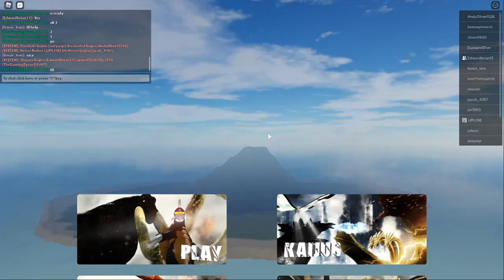Godzilla 2019 vs Godzilla 2014 - Roblox Kaiju Universe